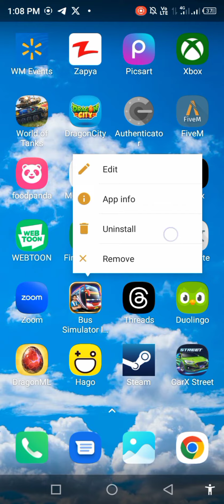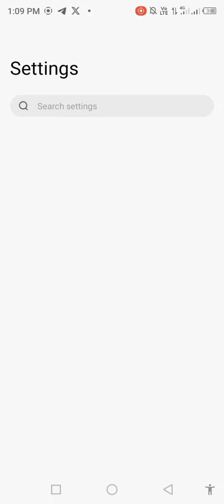How to Fix Bus Simulator Indonesia App Not Working / Not Open / Loading Problem in Android 2023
How to Fix Bus Simulator Indonesia App Not Working | Not Open

How To Solve Mobile Bus Simulator App Not Working/Not Open Problem||

how to fix mobile bus simulator Indonesia not working

fix mobile bus simulator Indonesia not working

how to fix mobile bus simulator Indonesia not working problem

how to fix mobile bus simulator Indonesia